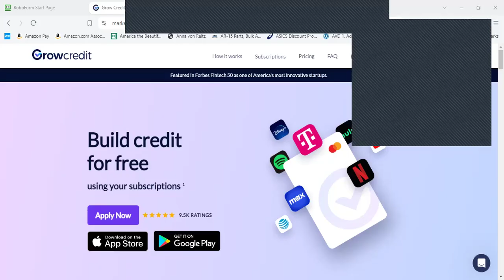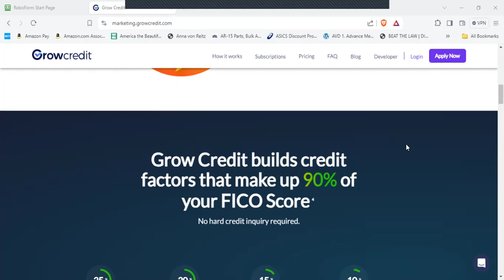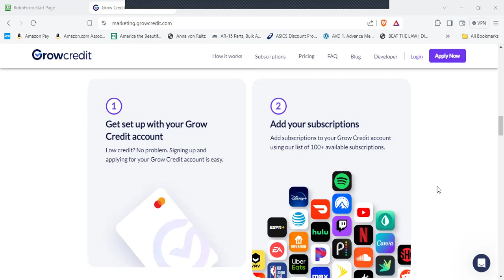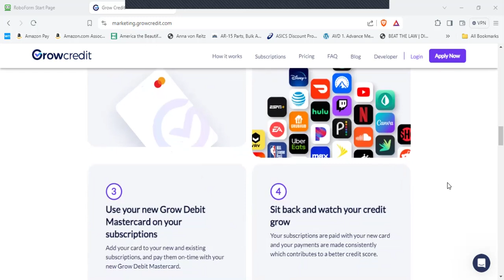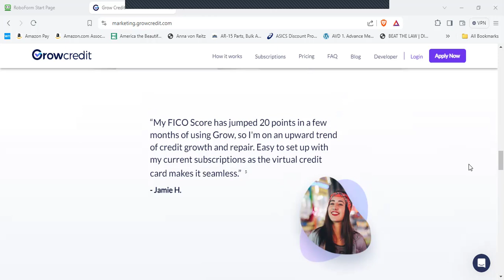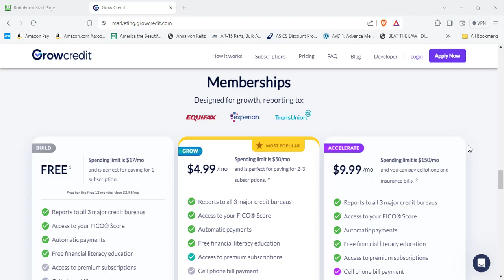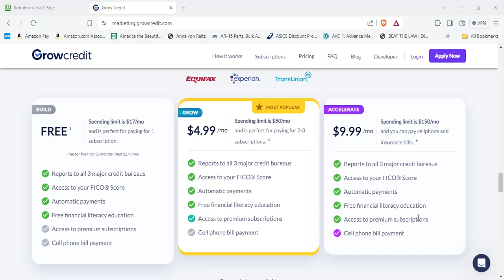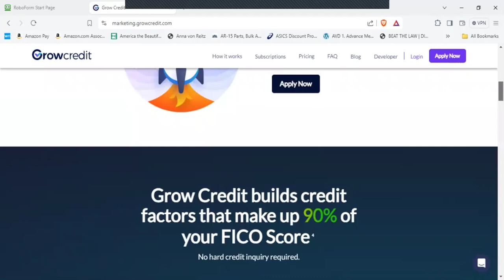Grow Credit 2024 Review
Grow Credit

Grow Credit is dedicated to lowering the barrier of entry for millions of Americans who need to establish and build credit by allowing customers to automatically pay for their subscriptions through an interest-free virtual MasterCard. You can use your Grow card to pay for recurring subscription services such as Netflix, Hulu, Amazon Prime, Spotify, and many more. We report your monthly repayments to the three major credit bureaus so you can build your credit repayment history.

Grow Credit is dedicated to lowering the barrier of entry for millions of Americans who need to establish and build credit by allowing customers to pay for their subscriptions through a virtual MasterCard. You can use your Grow card to pay for Netflix, Hulu, Spotify, and many more.

Grow provides a repayment history for subscriptions without the high cost of credit cards.

Grow Credit helps you build your credit score in several ways:

Automatically having your balance paid in full every month creates a solid payment history, which is 35% of your FICO score.
If you have no current credit, Grow starts the clock on your average length of credit history, which is 15% of your FICO score.
Grow adds another line of credit to your credit mix, which is 10% of your FICO score.
Grow Credit does not conduct a hard credit check, so opening the account does not negatively affect your score.

Grow Credit performs a soft credit check when you apply for an account for identity verification purposes. We do not perform a hard credit check or use FICO scores as a determining factor when applying for a Grow account. Your application with Grow Credit will not negatively affect your credit score.